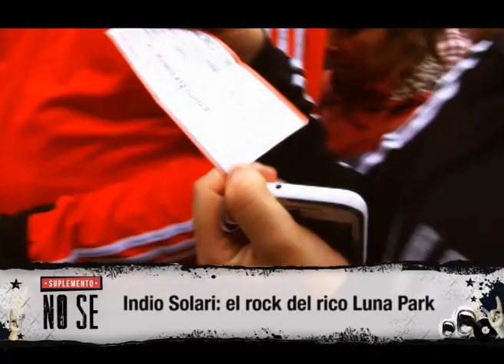Indio solari el rock del rico luna park